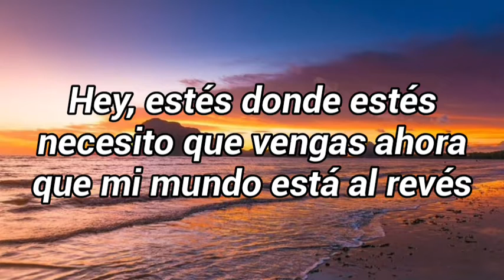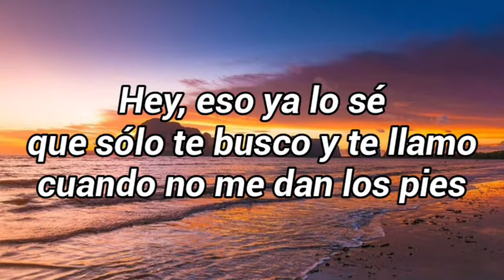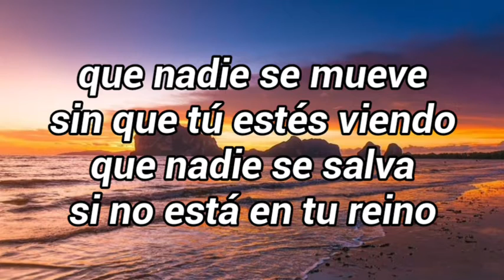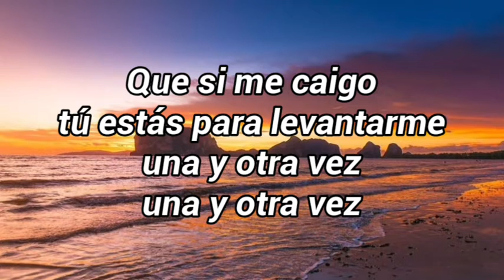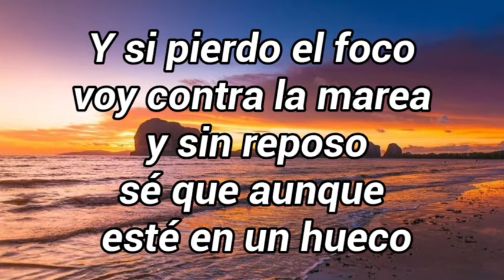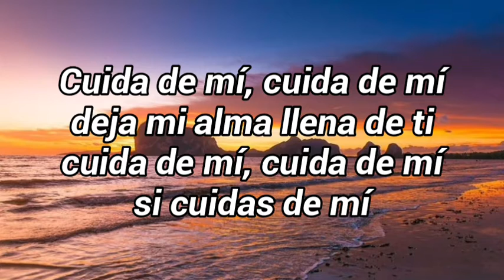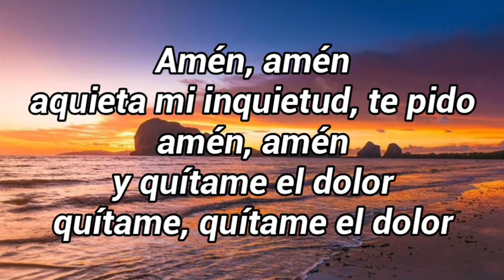Ricardo Montaner - Amén ft Camilo - evaluna & Mau y Ricki ( letra/lyrics)